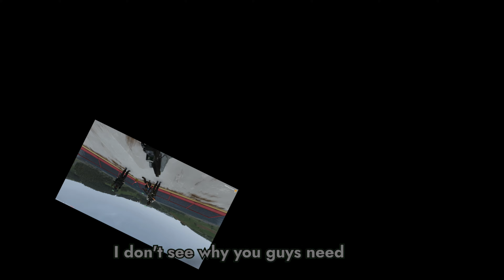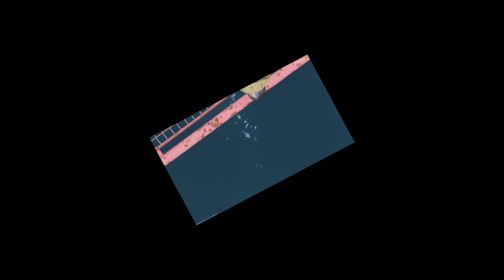Zombies vs. EXTRA Special Forces PVE Arma Reforger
Today the Slackers cause absolute chaos in Arma Reforger with the NEW Zombie Mod! I love zombies guns and milsims so this will be a good one! We even got the boat mod LOL! The zombie mod is still very very new so public servers will be coming soon I am sure. The video was recorded on our own private Slacker server.

If you enjoyed the video smash that like button with a ball peen hammer. Make sure you comment too and let us know what you think!

THE_CAST
Commander Boppo - CDC
Ebski - Special Forces
Pyro - Brit
Doku - Soviet
Useful-Idiots
*all on discord*
Super
Arkham
DetectiveFrog
Lucky51895
Panderbear